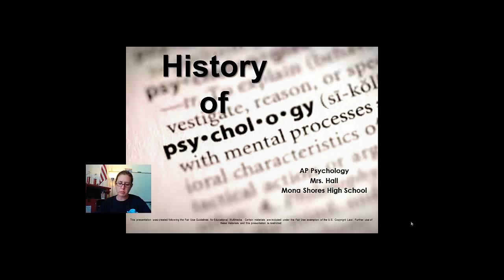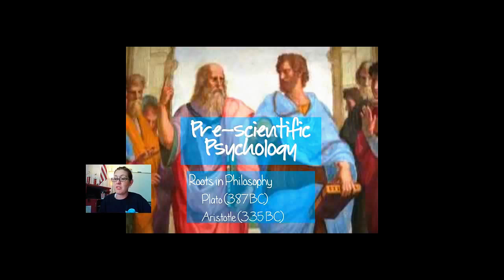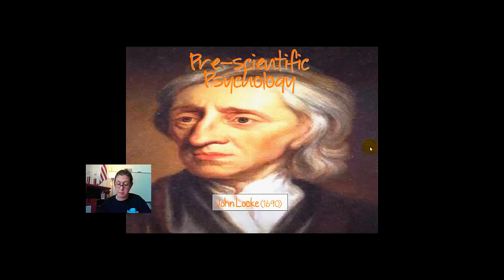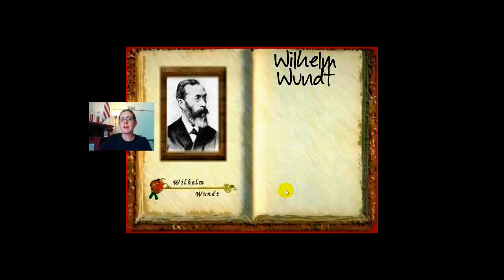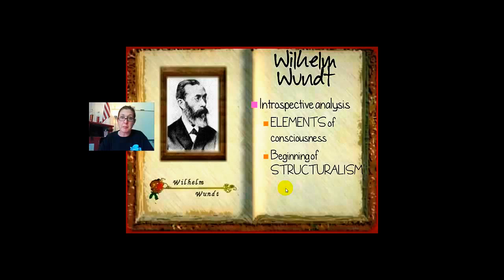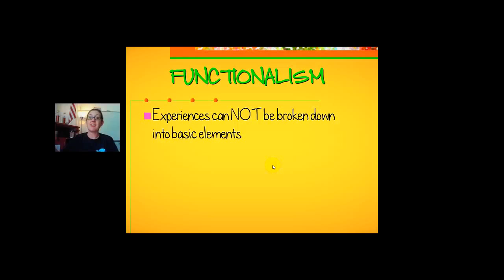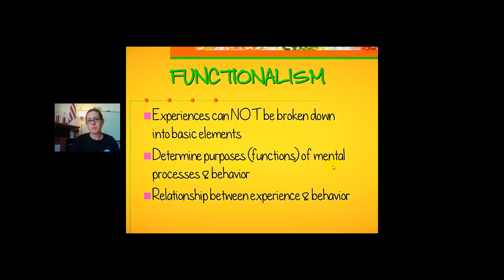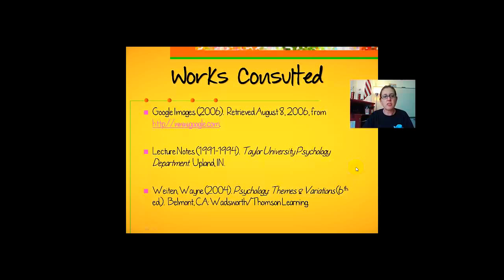AP - 01.01: History of Psychology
AP Psych - Lesson 01.01: Brief History of Psychology